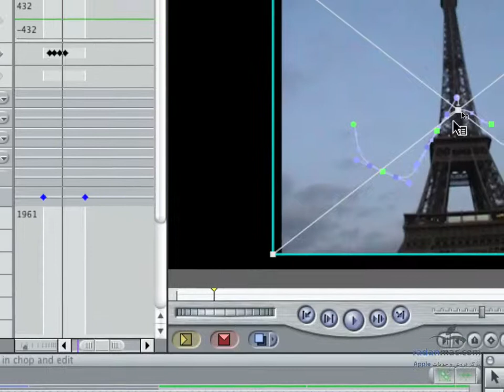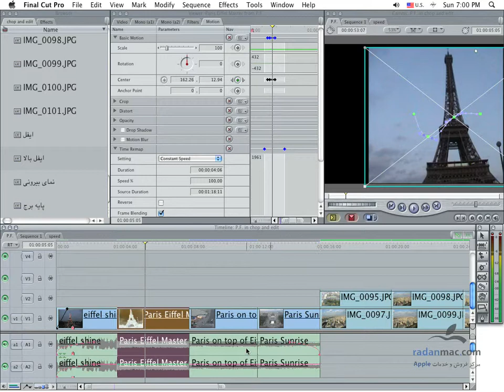38. FCP - Toolbar 3 - Persian